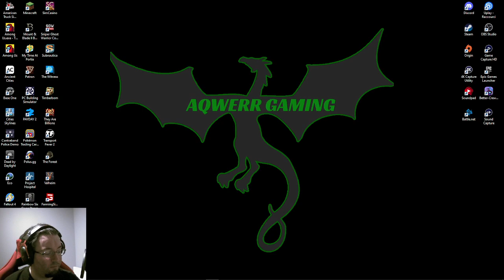On se retrouve sur R6 Non-Classé